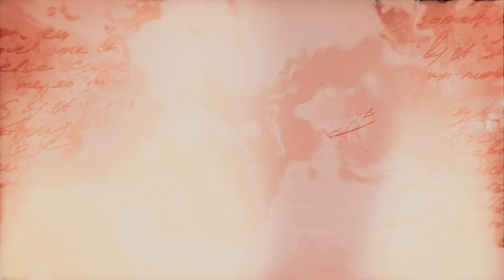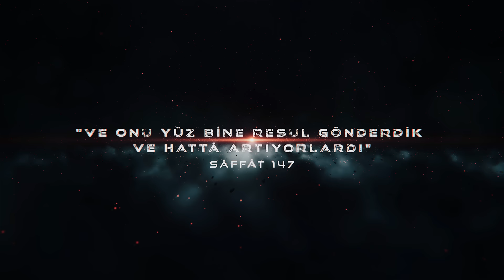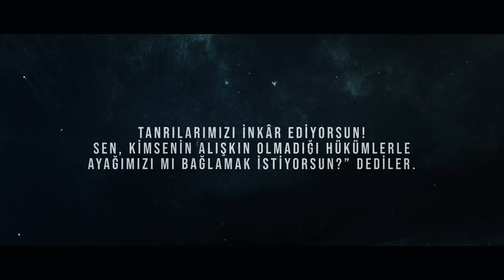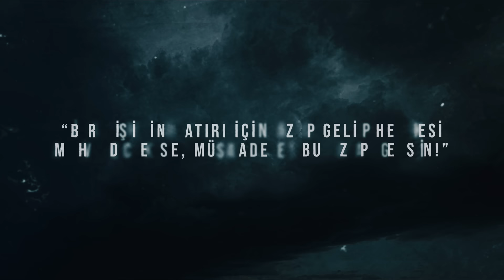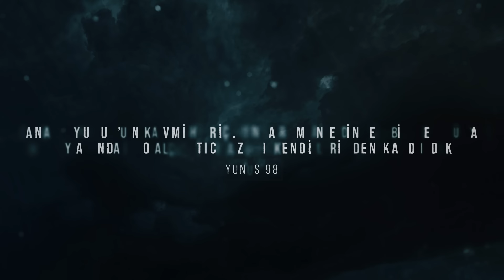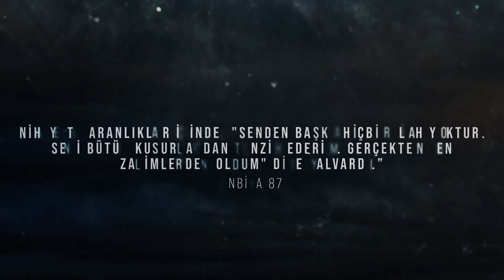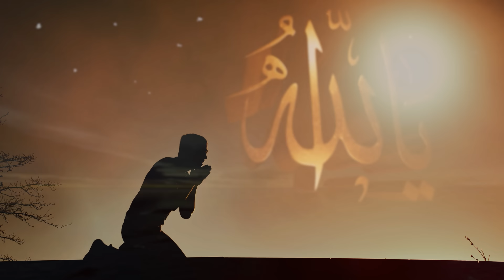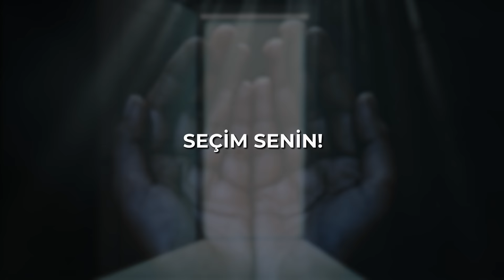Balığın Yuttuğu Peygamber: Hz Yunus'un İbretlik Hikayesi! - Sözler Köşkü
Merhaba Arkadaşlar,
Bugünkü videomuzda MerakAver konseptimizde Hz. Yunus'un (a.s) hayatını sizler için ele aldık. İyi Seyirler...